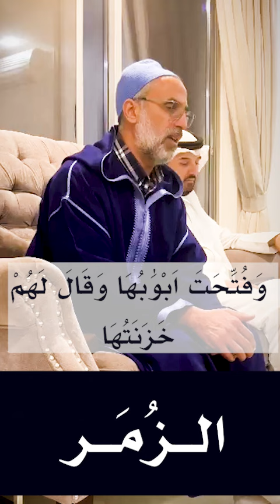الشيخ يونس فتح الله عليه بقراءة رائعة لما تيسرمن سورتي الزمر والأعلى | رواية ورش عن نافع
بقراءة رائعة لما تيسرمن سورتي الزمر والأعلى |
الشيخ يونس اسويلص |

00:00 ما تيسر من سورة الزمر
03:56 سورة الأعلى

سورة
سورة برواية ورش
سورة مكتوبة
سورة mp3

محمد رفعت رفعت المنشاوي محمد المنشاوي محمد صديق المنشاوي مصطفى اسماعيل البهتيمي  كامل البهتيمي يونس اسويلص عمر القزابري أحمد الخالدي العيون الكوشي تراويح التراويح قيام القيام الصلاة صلاة صلاة القيام صلاة العشاء صلاة المغرب صلاة الفجر فجرية رمضان صلاة التراويح التهجد القرآن القران تلاوة ترتيل تلاوة القرآن تلاوة القران ترتيل القران رائع جميل مميز يفوق الوصف الحرم المكي الحرم المدني المدينة المنورة مكة المكرمة روايةورش حفص حفص عن عاصم ورش عن نافع ورش عن نافع المدني ترتيل رائع جميل مميز يفوق الوصف الحرم المكي السديس الشريم الحصري الفجر العشاء البحرين السعودية المغرب الكويت قطر عمان تركيا إسطنبول الجزائر ليبيا موريتانيا الرباعي عصام الدوكالي عاشور عاشورة الأزرق مشاري فهد الكندري الجهني المعيقلي علي جابر عبدالله الخياط العفاسي محمد رشاد الشريف عبدالرشيد صوفي حسن صالح

سويلص اسويلص صويلص اصويلص سويلاس صويلاص اصويليص اسويليص اسويلس سويلس
يونس اسويلص
سورة الكهف يونس اسويلص
يونس اسويلص الكهف
اسويلص
سورة الكهف
الشيخ يونس اسويلص
اسويلص يونس
القارئ يونس اسويلص
Younes swiles
اسويلص الكهف
يونس اسويلص الزمر
Younes souilas
اسويلص سورة يوسف
يوسف اسويلص
اسويلص الزمر
Coran
Quran
Qoran
صلاة الفجر
صلاة الظهر
صلاة العشاء
صلاة العصر
صلاة المغرب
صلاة التراويح
صلاة القيام
صلاة التهجد
صلاة التر
صلاة الشفع
الشفع والوتر

   سورة الفاتحة
    سورة البقرة
    سورة آل عمران
    سورة النساء
    سورة المائدة
    سورة الأنعام
    سورة الأعراف
    سورة الأنفال
    سورة التوبة
    سورة يونس
    سورة هود
    سورة يوسف
    سورة الرعد
    سورة إبراهيم
    سورة الحجر
    سورة النحل
    سورة الإسراء
    سورة الكهف
    سورة مريم
    سورة طه
    سورة الأنبياء
    سورة الحج
    سورة المؤمنون
    سورة النّور
    سورة الفرقان
    سورة الشعراء
    سورة النمل
    سورة القصص
    سورة العنكبوت
    سورة الروم
    سورة لقمان
    سورة السجدة
    سورة الأحزاب
    سورة سبأ
    سورة فاطر
    سورة يس
    سورة الصافات
    سورة ص
    سورة الزمر
    سورة غافر
    سورة فصّلت
    سورة الشورى
    سورة الزخرف
    سورة الدخان
    سورة الجاثية
    سورة الأحقاف
    سورة محمد
    سورة الفتح
    سورة الحجرات
    سورة ق
    سورة الذاريات
    سورة الطور
    سورة النجم
    سورة القمر
    سورة الرحمن
    سورة الواقعة
    سورة الحديد
    سورة المجادلة
    سورة الحشر
    سورة الممتحنة
    سورة الصف
    سورة الجمعة
    سورة المنافقون
    سورة التغابن
    سورة الطلاق
    سورة التحريم
    سورة الملك
    سورة القلم
    سورة الحاقة
    سورة المعارج
    سورة نوح
    سورة الجن
    سورة المزمل
    سورة المدثر
    سورة القيامة
    سورة الإنسان
    سورة المرسلات
    سورة النبأ
    سورة النازعات
    سورة عبس
    سورة التكوير
    سورة الإنفطار
    سورة المطففين
    سورة الإنشقاق
    سورة البروج
    سورة الطارق
    سورة الأعلى
    سورة الغاشية
    سورة الفجر
    سورة البلد
    سورة الشمس
    سورة الليل
    سورة الضحى
    سورة الشرح
    سورة التين
    سورة العلق
    سورة القدر
    سورة البينة
    سورة الزلزلة
    سورة العاديات
    سورة القارعة
    سورة التكاثر
    سورة العصر
    سورة الهمزة
    سورة الفيل
    سورة قريش
    سورة الماعون
    سورة الكوثر
    سورة الكافرون
    سورة النصر
    سورة المسد
    سورة الإخلاص
    سورة الفلق
    سورة الناس